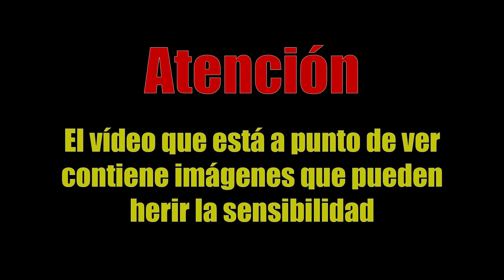¡INSÓLITO! AVISPA ASIÁTICA siente gran CURIOSIDAD por la CHINCHE ASESINA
# Contenido EDUCACIONAL con fines CIENTÍFICOS #
🐝 Encuentro entre una chinche asesina (Platymeris biguttatus) y una avispa asiática (Vespa orientalis).

· Las chinches asesinas Platymeris biguttatus son venenosas, pertenecientes a la orden entomológica hemiptera, tienen partes de la boca diseñadas exclusivamente para ser capaces de succionar el jugo de las plantas o en muchos casos los jugos de sus víctimas en lugar de masticar.

· Los nidos de estas curiosas avispas asiáticas pueden estar hechos de barro, aunque también utilizan una mezcla de fibras vegetales que mastican hasta crear una textura parecida a la del papel. ¿Sabías que cazan abejas? Pero su dieta no se basa solamente en estas trabajadoras de la miel, también pueden comer arañas, mariposas o libélulas, son depredadoras desde que alcanzan la edad adulta.

· Este vídeo está realizado con propósitos científicos y educativos bajo condiciones de seguridad. No intentes repetir estas acciones en casa sin supervisión profesional ·